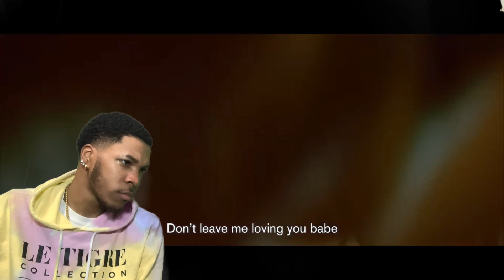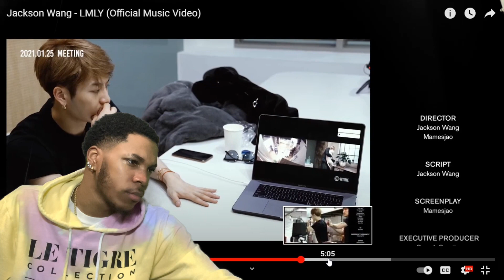JACKSON WANG - LMLY (🔥🥺REACTION 🥺🔥)